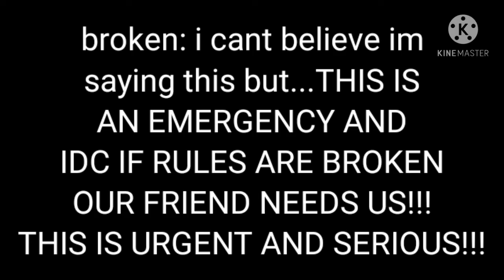broken: EMERGENCY EMERGENCY!!!